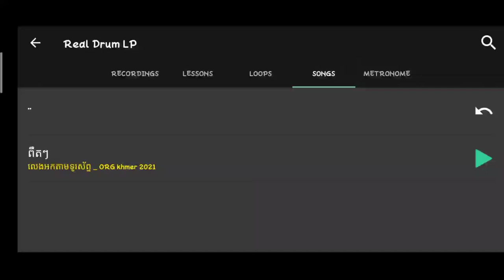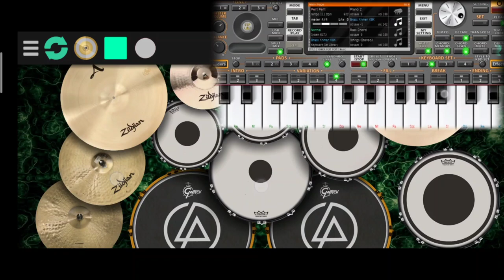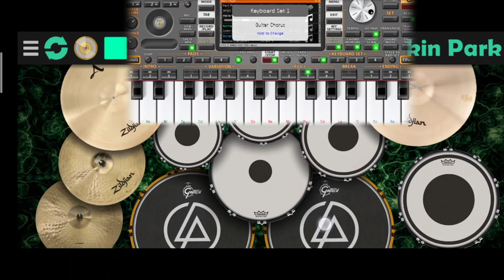ពឺតៗ "សាប់ស្គរតាមទូរស័ព្ទ" Play drum over song and org 2021by :Pi Seth Rean Pleng